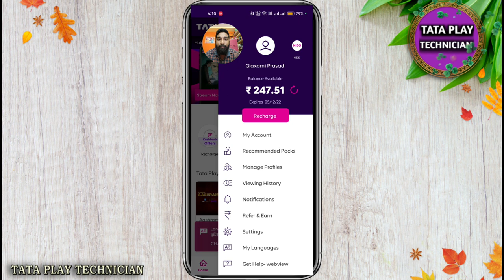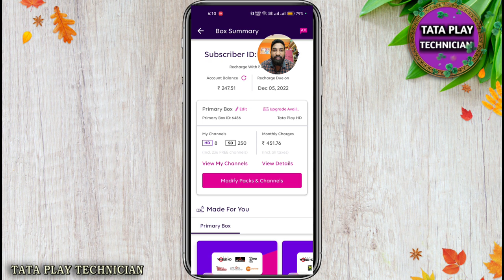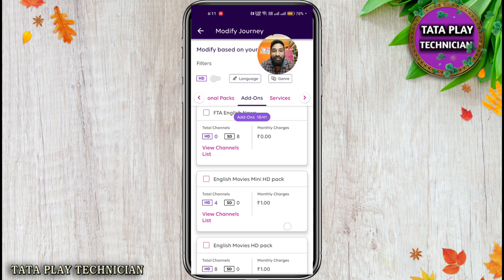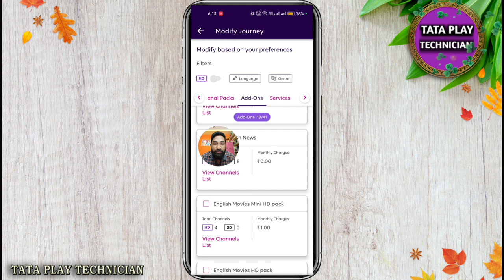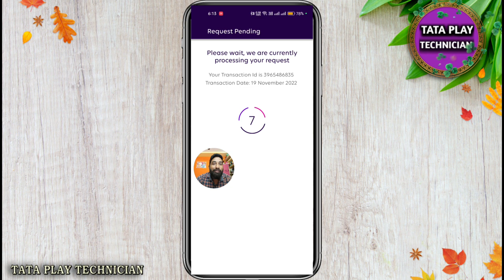tataplay 4 HD channels for just one rupee @tataplaytechnician in telugu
Tataplay dish antenna basic explain video link